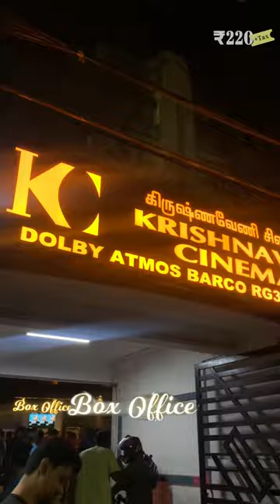220+Tax | EP-1 | Krishnaveni Cinemas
Welcome to 220+TAX! In this series, I'll be visiting every theatre in Chennai and giving you a sneak peek into what makes each one unique. Today, I visited Krishnaveni Cinemas. Check out this video to see what makes this theatre stand out. Be sure to follow me for more videos in this series.